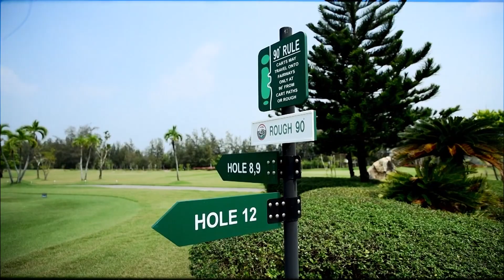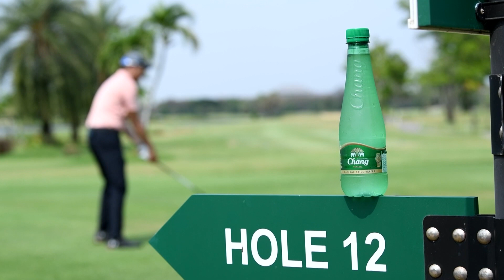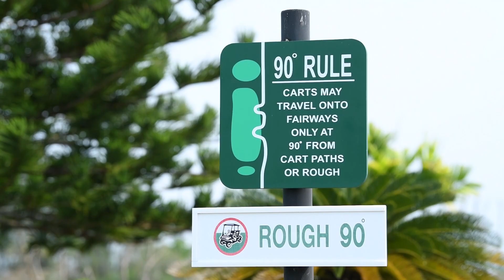One shot at a time โดย โปรเจย์ และ โปรเชอร์รี่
SHOWCASE 22/2021 : One shot at a time
โปรเจย์และโปรเชอร์รี่ แนะนำให้ตั้งเป้าหมายเพียงอย่างเดียวก่อนตีในแต่ละช็อต

วันพฤหัสบดี 21:00 ช่อง True Sport HD (666)